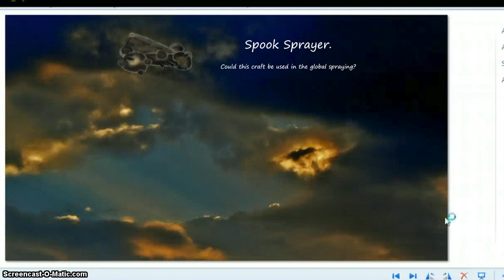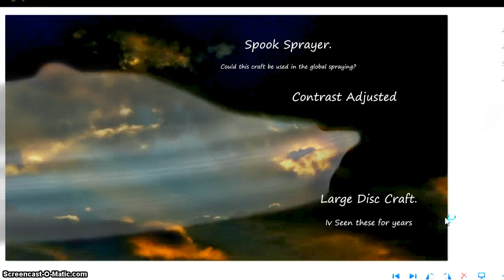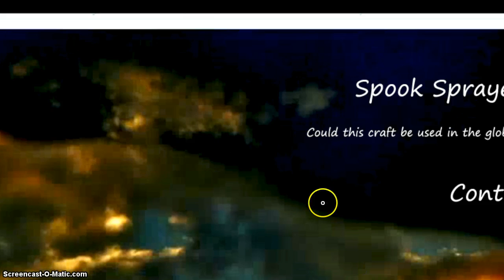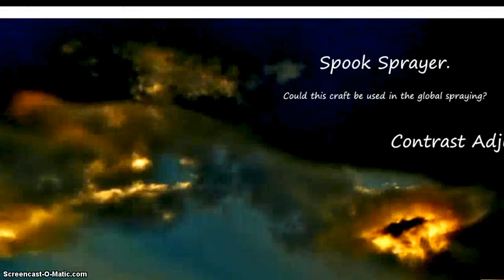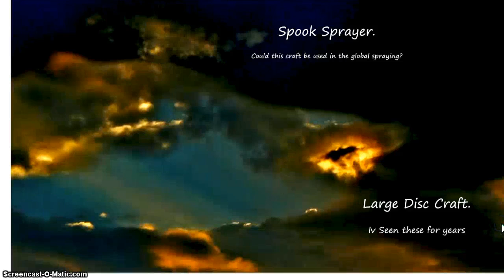RESPONSE: The Last Round Is A Lonely Dance.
You'll not be dancing alone bro, Lets do the tango.

This is a video response to a recent upload done by a good friend of mine

Please watch Mannys recent upload -

Pause Mannys video at 6:31
That's the frame I used for this response...

Search Youtube for - MAN2011ism

Cheers

Bap